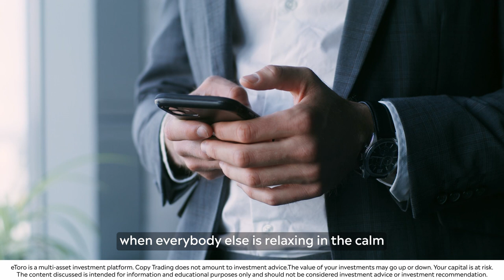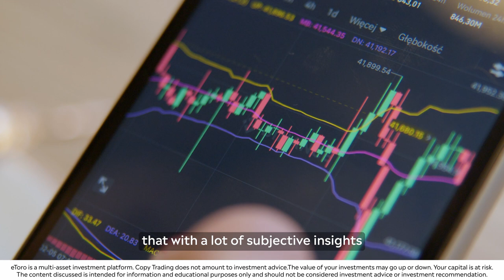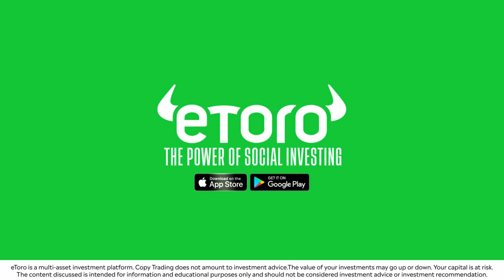Unleashing Wisdom: eToro's Most Popular Investor, Jeppe Kirk Bonde, Shares Investment Insights!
Dive into the brilliance of Jeppe Kirk Bonde, eToro's Most Popular Investor, as he spills his investment secrets in this captivating Q&A. 🚀📊 Discover how Jeppe identifies trends ahead of the curve and crafts an unbeatable investing routine through in-depth research and strategic partnerships.
💡 What makes eToro the ultimate platform? Jeppe reveals why it's perfect for both beginners and seasoned traders. With its user-friendly interface and 0% commission on stocks, eToro offers the ideal launchpad for your investment journey.
📈 Step into the shoes of an investment master who guides thousands of copiers. Discover the weight of responsibility and motivation driving Jeppe to excel for followers, friends, and family members alike.

Don't miss this exclusive opportunity 🌟 Hit play now and ignite your investment journey!